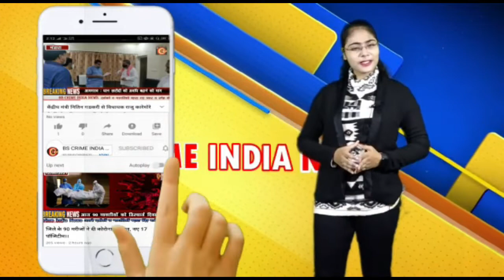एस टी कर्मचा-यांच्या संपाला दिली पवन मस्के नी भेट !!!